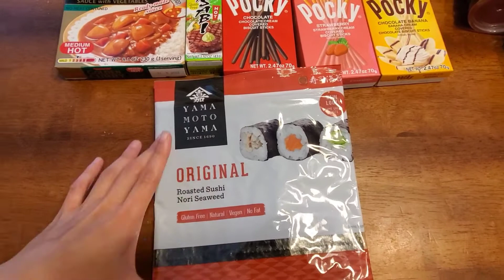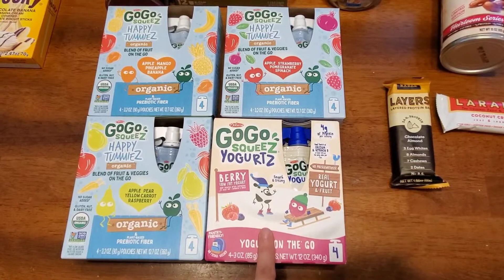JUNGLE JIM'S, KROGER, MEIJER, WHOLE FOODS HAUL